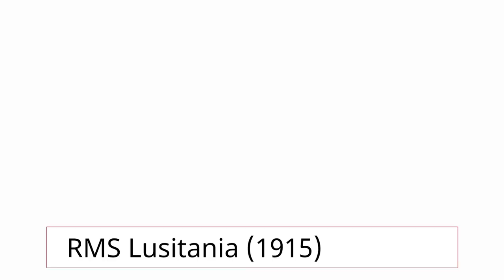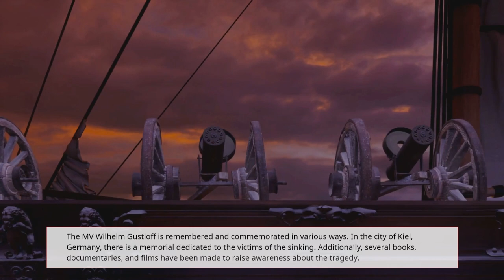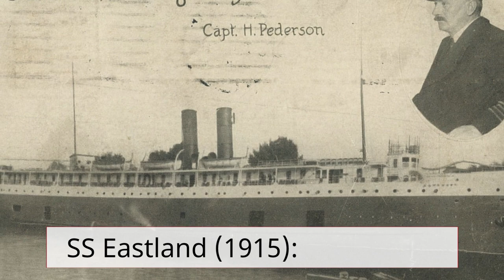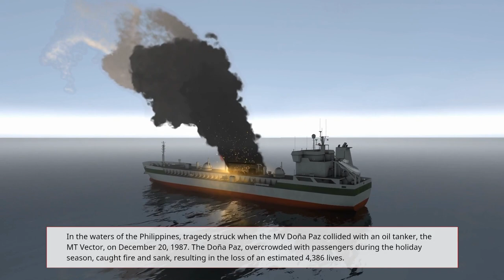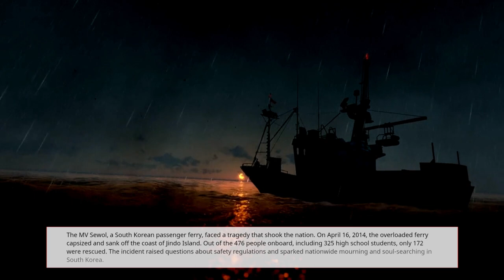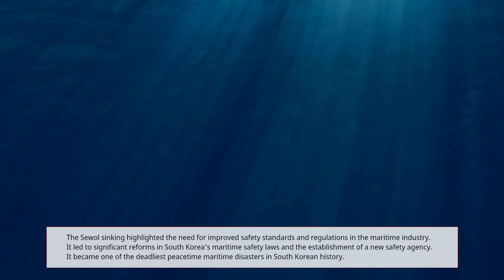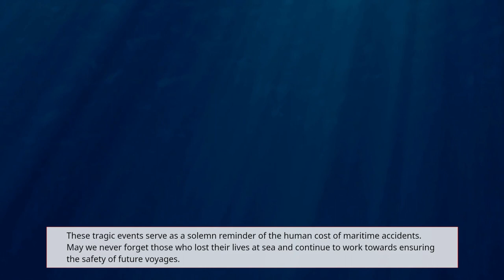Top 10 Sank Ships Maritime Disasters That Shook the World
For this list, we're taking a look at Top 10 Sank Ships Maritime Disasters That Shook the World

1) Watch the videos all the way through
2) Watch and suggest a video from this channel at the end of the video